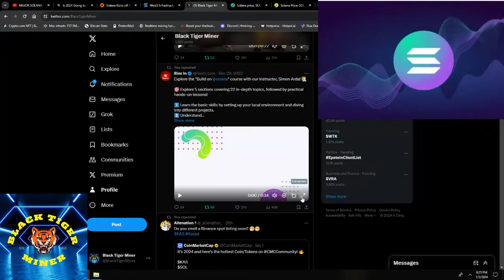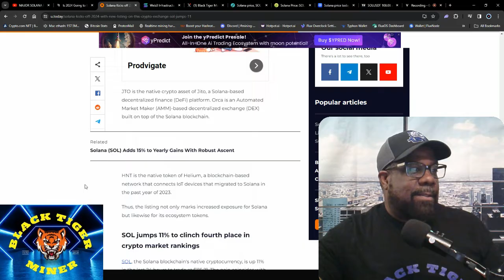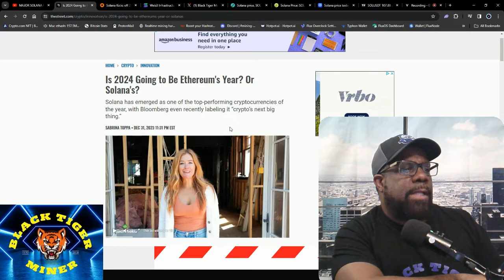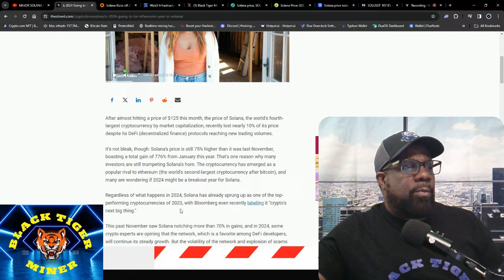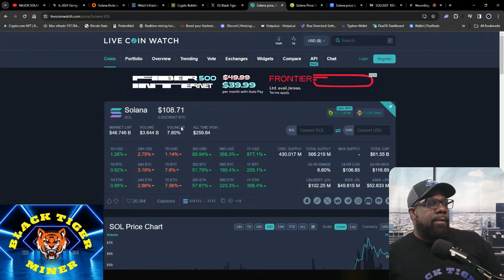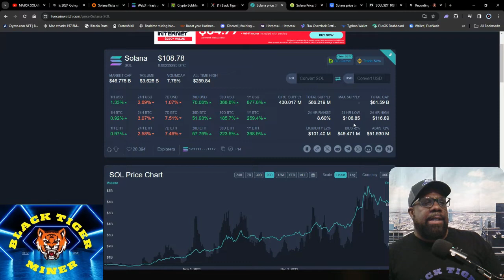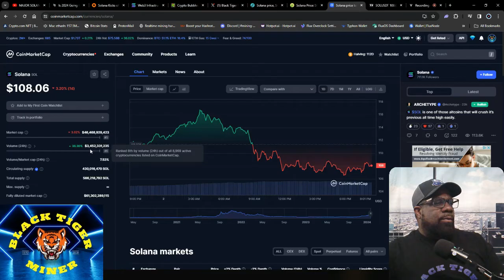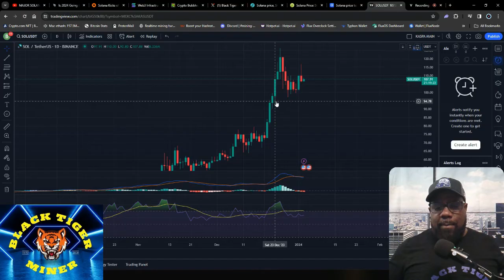IS SOLANA GEARING UP TO MOVE TO THE #2 CRYPTO